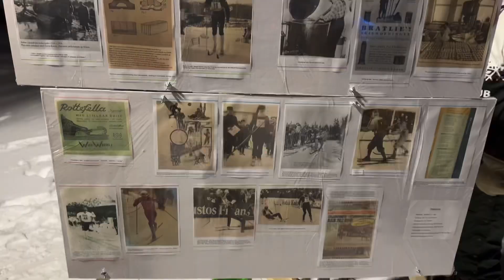XC skiing World Cup in Minneapolis special: Glow STROLL the day before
We’re Kamila, Anna, Bella and Lukas, we’re Nordic Skiing Family. We love Nordic skiing and share our passion with others.

Let us know if you have any questions and follow our stories on Instagram